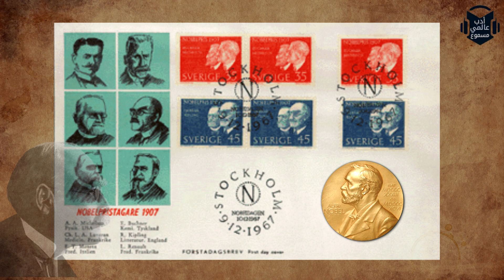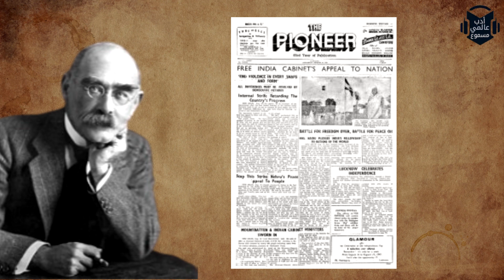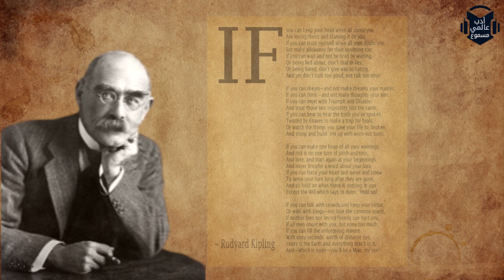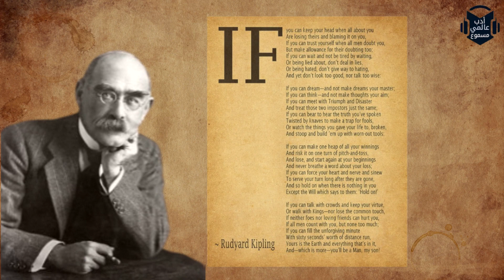فائز بنوبل 1907: روديارد كبلينغ | أصغر فائز بنوبل 🇬🇧 🇮🇳 + قصيدة "لو"